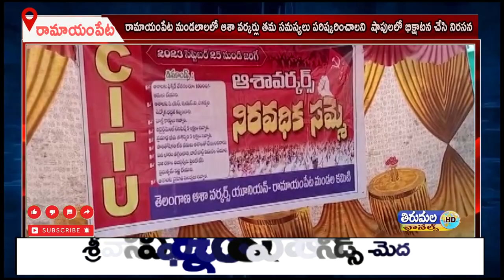రామాయంపేట మండలాలలో ఆశా వర్కర్లు తమ సమస్యలు పరిష్కరించాలని షాపులలో భిక్షాటన చేసి నిరసన